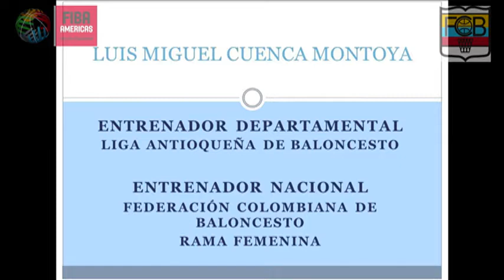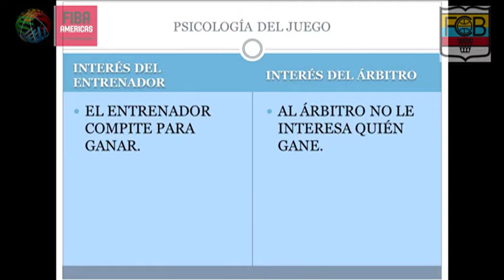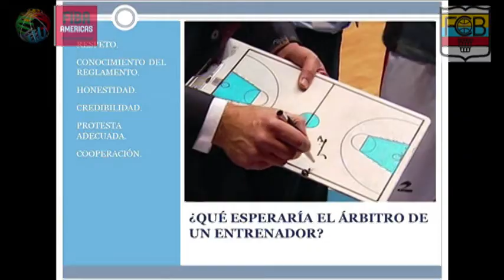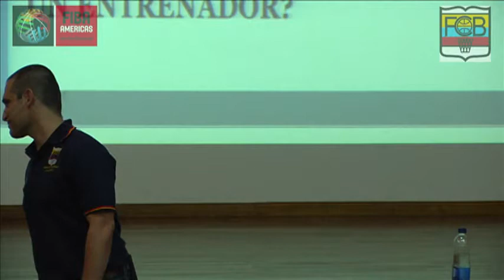RELACIÓN ARBITRO - ENTRENADOR (Parte 1)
Clínica Internacional para Árbitros de Baloncesto
Medellín 2013
Charla: Relación Arbitro Entrenador
Ponente 1: Luis Miguel Cuenca
Cargo: Entrenador Selección Antioquia y Colombia Femenino
Ponente 2: Luis Fernando Lopera
Cargo: Asistente y Entrendaor Seleccion Antioquia y Colombia Femenino